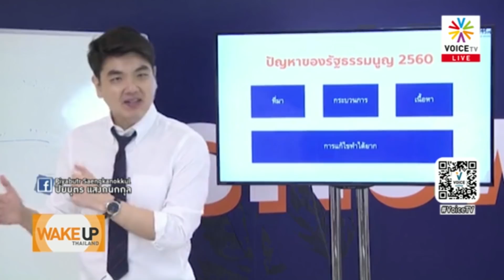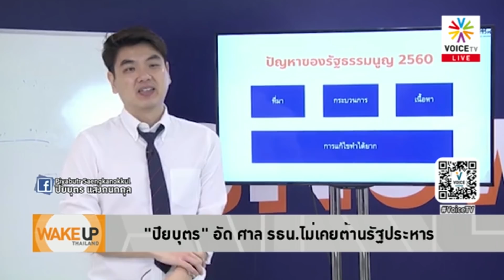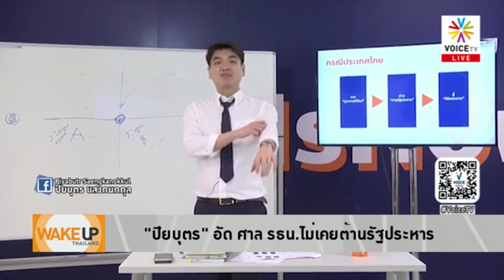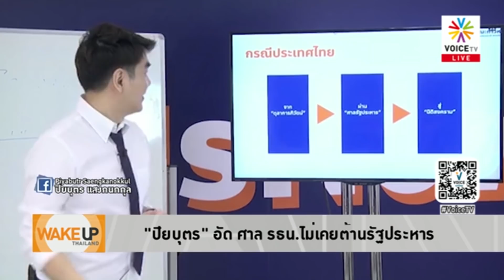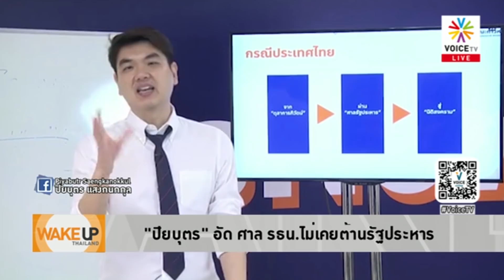Wake Up Thailand - 'ปิยบุตร' หมัดตรงถึง'ศาลรัฐธรรมนูญ' ไม่ต้านรัฐประหาร พิทักษ์ รธน.จริงหรือ?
'สหภาพการบินไทย'สุดช้ำ เจ็บหนัก! โดนกระแสสังคมรอบทิศรุมกระหน่ำ ขวางการถมเงินอุ้มการบินไทยเหมือนในอดีต 'ชูวัส'เตือน..หุ้นการบินไทยขึ้นผิดปกติ อาจถูกแช่เย็น 7 ปี